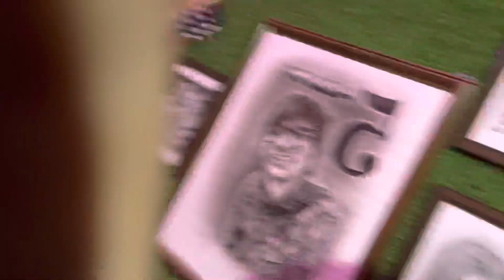Pizza partyyyyy 🍕😎Vlog 105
Vlog -105

Your quires :
Vlog
Daily vlog
Funny vlog
Family vlog
stranger drawing
Pizza vlog daily vlogs
Funny vlog
Entertainment video
Funny video for kide
Fun videos vlog daily lifestyle vlog